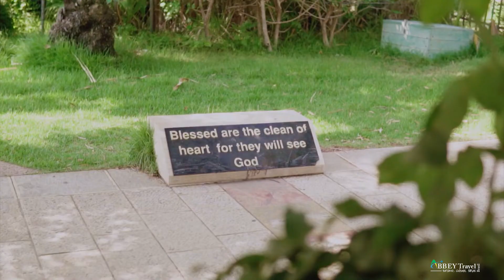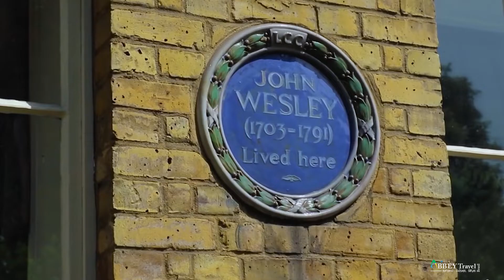CARAVANA ISRAEL E LONDRES COM PR. OSVALDO COUTINHO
🎬 Instagram e Facebook: @abbeytravelbr

📲Telefone Fixo: (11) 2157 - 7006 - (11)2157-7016

Criação: @danillomoura_art